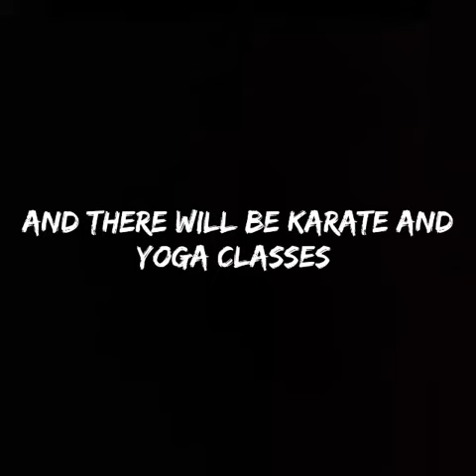Details information about SRI CHAITANYA CIVILS BATCH RAJAHMUNDRY by Meghana. 9000904409